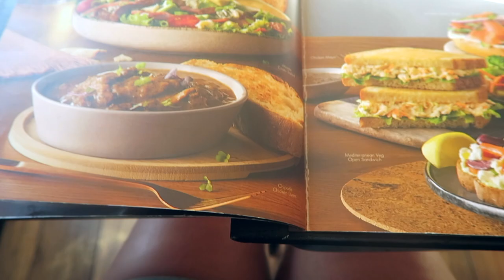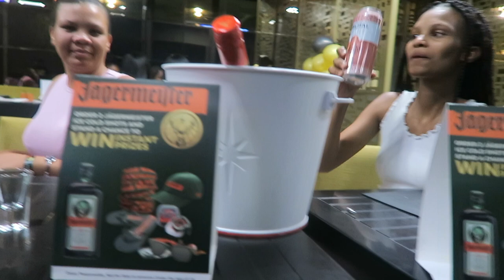BIRTHDAY VLOG | SIP SIP HOORAY | BIRTHDAY SURPRISE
Hi Swagg Fam, I am so happy to finally share my birthday vlog with you. I had so much fun, thank full for all the people featured in this vlog who made my day so special.

NAMIBIAN YOUTUBER